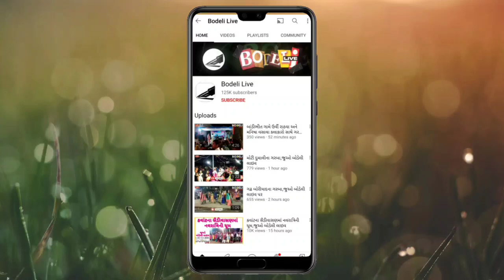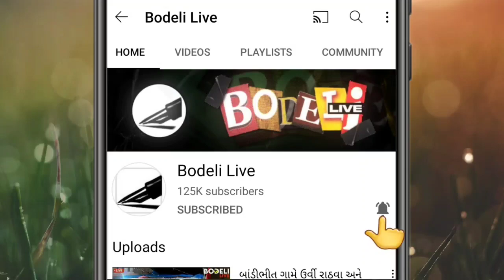પોલીસે મહિલા પાસે લાંચમાં માંગી બોડી મસાજ: સ્ટાફે જ બનાવ્યો વિડીયો જે વાયરલ થયો,અધિકારી સસ્પેન્ડ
પોલીસે મહિલા પાસે લાંચમાં માંગી બોડી મસાજ:પોલીસ થાણું બન્યું સ્પા! સ્ટાફે જ બનાવ્યો વિડીયો જે વાયરલ થયો,અધિકારી સસ્પેન્ડ-જુઓ બોડેલી લાઇવ